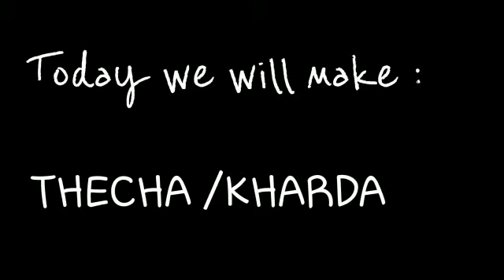THECHA RECIPE || GREEN CHILLI,GARLIC CHUTNEY || MAHARASHTRIAN CHUTNEY || LUNCH BOX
HI GUYS,

I have started a new youtube channel so please support me.Please cooperate with the editing because I am new to the field.In this i have shown how to make  THECHA (MAHARASHTRIAN CHUTNEY) AT HOME .

EDITING APP USED-VLLO AND FILMORAGO
BACKGROUND MUSIC-FILMORAGO MUSIC LIBRARY (THE REAL ONE ) BY LITTLE MAPS
LOGO-LOGO MAKER

THIS VIDEO IS MADE BY ME(THE CHANNEL OWNER).
I AM NOT A PROFESSIONAL CHEF ITS JUST MY IDEA .
PLEASE DON'T SPREAD NEGATIVITY OTHERWISE YOU WILL BE IMMEDIATELY BLOCKED. PLEASE DON'T USE ANY OF THE CONTENT FROM MY VIDEO.

XOXO❤